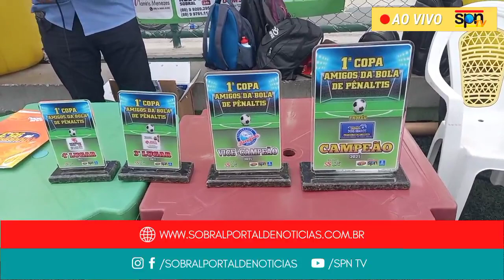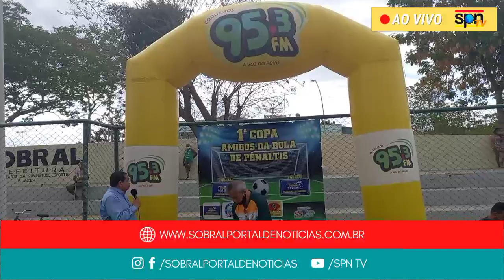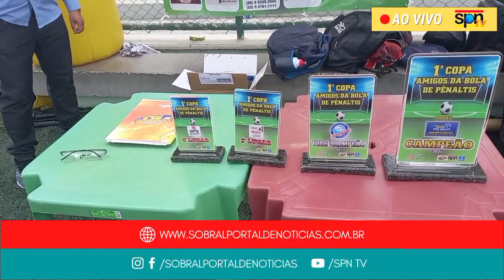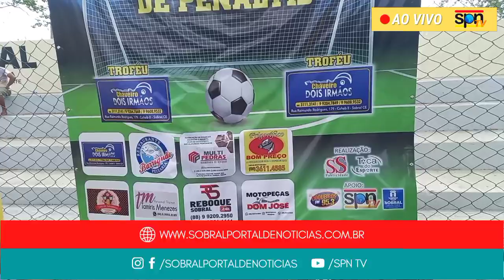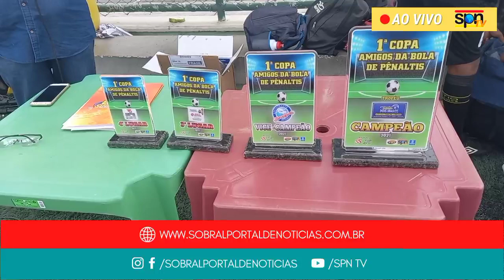1° Copa Amigos da Bola de Pênaltis - Troféu Chaveiro Dois Irmãos- Parte 1